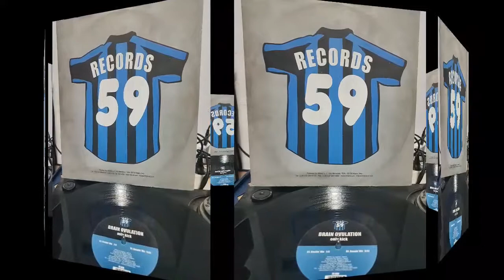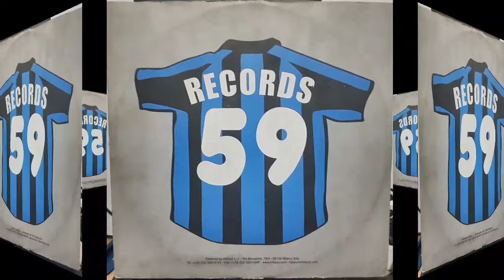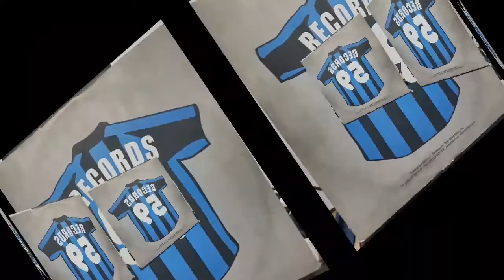Brain Ovulation ‎– Only Kick (Rushin' Mix)Rip TPL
Brain Ovulation ‎– Only Kick

Sello: 59 Records ‎– FN 000
Formato: Vinyl, 12", 45 RPM
País: Italy
Fecha: 2002
Género: Electronic
Estilo: Hardcore, Hardstyle